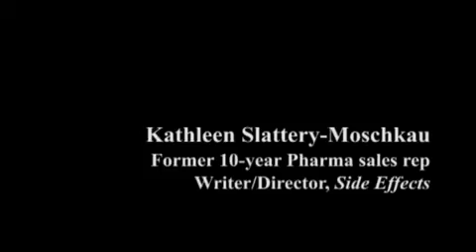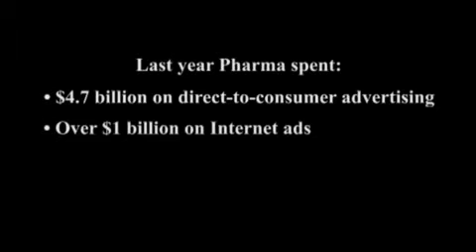Ex-Pharmaceutical Rep - Billions Spent on Drug Ads -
Kathleen Slattery-Moschkau is a former 10-year Pharma Sales Rep and Writer/Director of the feature film Side Effects starring Katherine Heigl (Grey's Anatomy).

In this video she discusses the billion dollar psycho/pharmaceutical marketing campaign designed to get millions of people on psychotropic drugs through slick drug ads and marketing campaigns that include ghost writing pro drug articles for medical journals.